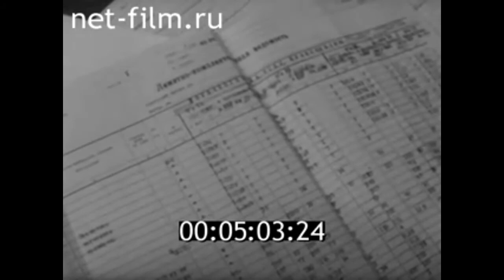1986г. Набережные Челны. монтажное управление Татсельстрой, трест Татэлектромонтаж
Рычаги ускорения. 1986г. Казанская студия кинохроники.